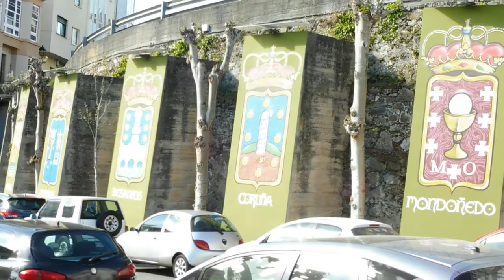Travel Vlog | Feria in Betanzos 2017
today we encountered a special event that goes on in this cool town, it's called a "Feria" where many vendors from all over Spain come together.